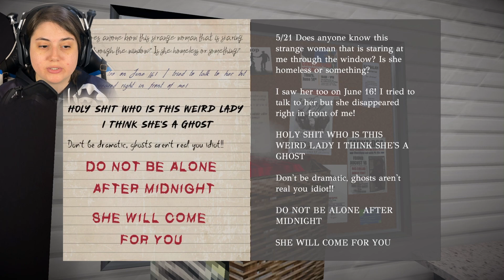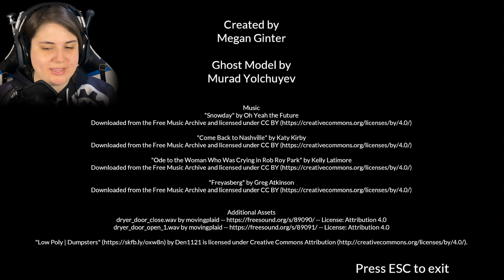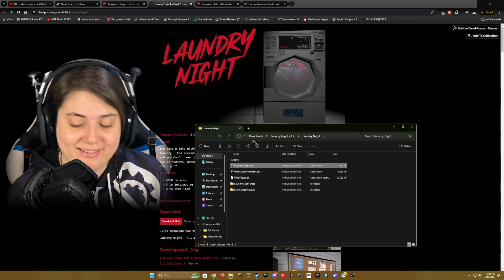Washing clothes... at night. | Laundry Night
►Get ready for a spine-chilling experience with the indie horror game "Laundry Night". This scary laundry game will have you on the edge of your seat with its creepy gameplay and terrifying jump scares. Join us for a spooky playthrough and walkthrough as we review this indie horror game and dive into the creepy world of Laundry Night.

TOODLES BANOODLES!